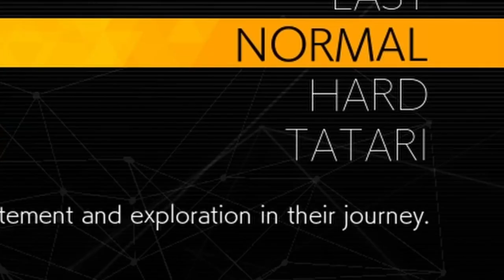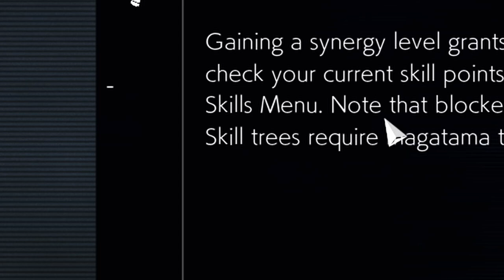Tokyo FELL OFF... (vlog in Tokyo, Japan)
Tokyo this you...